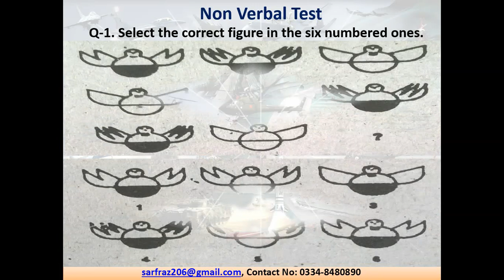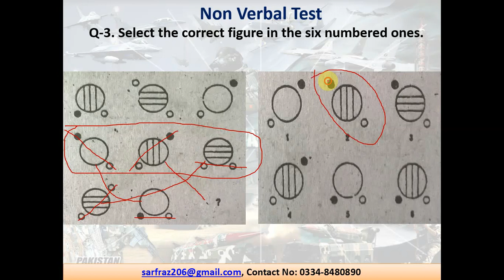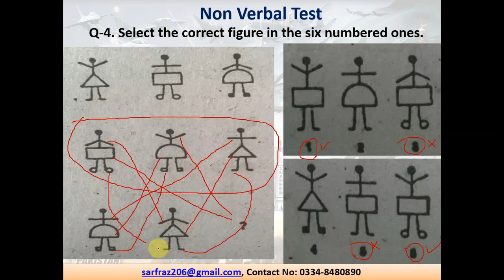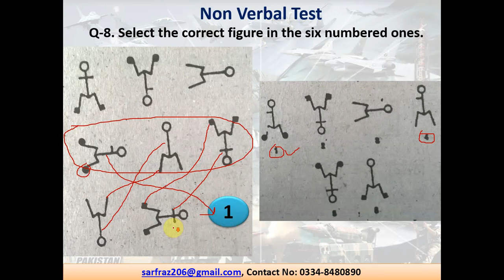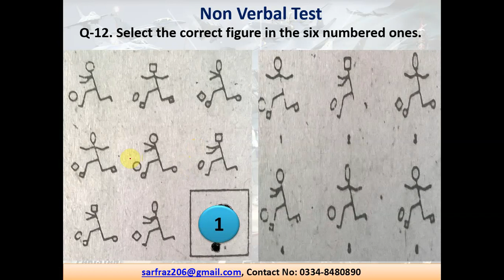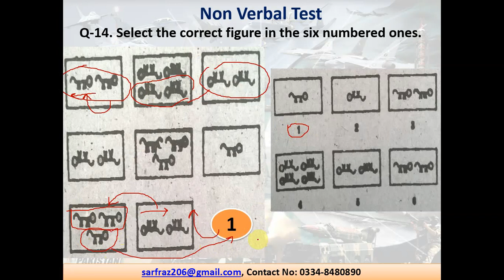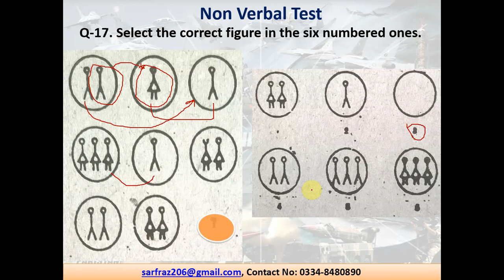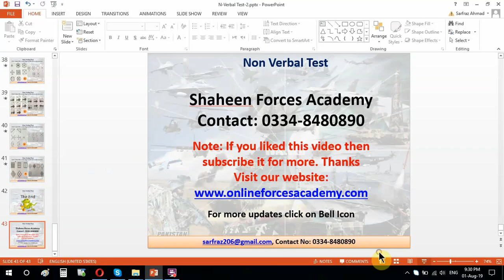Non Verbal Intelligence Test 2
How to Solve Non verbal Intelligence test for PAF Army and Navy